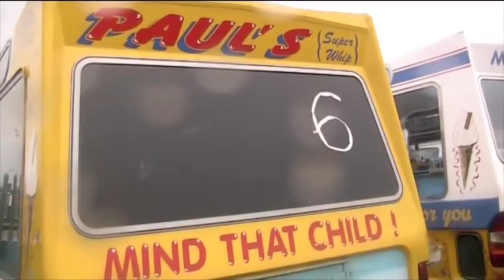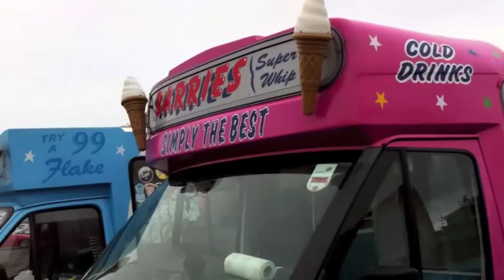Music For Seven Ice Cream Vans goes to Blackpool